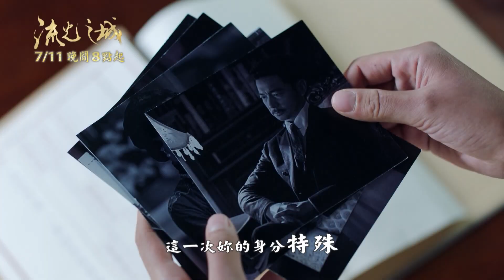《流光之城》景甜×許魏洲上演「師生姐弟戀」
《流光之城》背景在20世紀初的上海灘，講述富甲一方的容定坤，犯下諸多滔天罪孽，為了伸張正義，心思縝密的學霸家庭女教師馮世真，卧底到容家成為大少爺容嘉上的家庭教師，兩人在相互試探中卻愛上對方，當真相水落石出，這段感情該如何發展？

景甜×許魏洲上演「師生姐弟戀」
人間富貴花扮演復仇女教師 VS 口嫌體正直的小奶狗
男女雙強鬥志戲碼，加上超高顏值搭檔，你不可錯過最火熱的爆款劇！

📢📢📢最新強檔感情劇!!
📺7/11 晚間八點起 《流光之城》